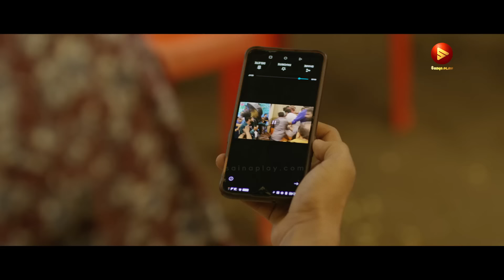ഇത് എൻ്റെ കാണാതെ പോയ ലില്ലി പൂക്കളുള്ള ഷഡി അല്ലെ....! Malayalam Comedy Scenes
Upacharapoorvam Gunda Jayan is a 2022 Indian Malayalam-language comedy drama film directed by Arun Vaiga. The film stars Saiju Kurup in the titular role. Sharaf U Dheen was earlier reported to play one of the leads in the film but was replaced by Shabareesh Varma. The film released after a delay of a few years. This was the first film to be distributed by Dulquer Salmaan's Wayfarer Films.